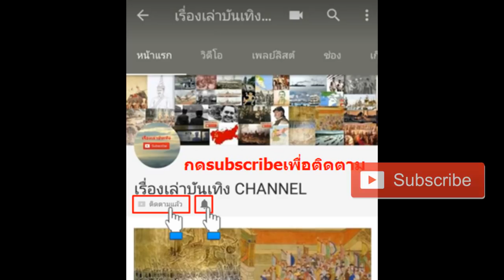ทีเด็ดรัสเซีย!! ขีปนาวุธ 'ซาตาน 2' โว ถล่มพื้นที่ขนาดเท่าฝรั่งเศสราบ เรื่องเล่าบันเทิง CHANNEL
goo.gl/wH0ftf

***สนใจประวัติศาสตร์เรื่องไหน สามารถโพสแจ้งเข้ามาได้เลยครับ 😄😄